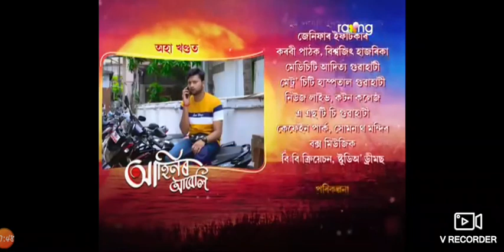Ahinor Abeli - আহিনৰ আবেলি | 8th June 2021 | Episode No 86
About Ahinor Abeli:

Newly married, Aditi Baruah, begins her perfect life in her new home with a loving husband.  But lurking in the shadows is her horrific past which threatens her new beginning.  This is a tale of a woman's journey of courage, perseverance, and fights against her love, her family, and society.